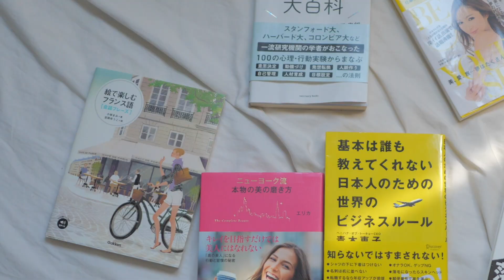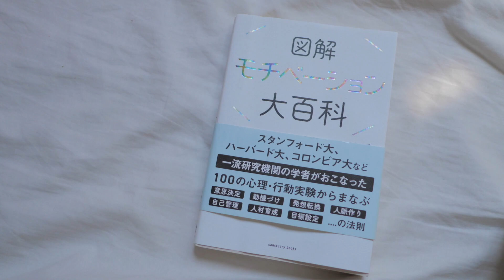【海外ママ生活｜STAYHOME】67 私オススメのお家での過ごし方〜🏠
フランスはまだまだ外出禁止中で、日本もこれから外出制限が厳しくなると思います。
そんな中でお家時間が増えてる方が多くなってるかと思うので、私がオススメするお家時間の過ごし方を紹介します✩

初めてナレーション風にやったら棒読みひどいw
内容は参考になるかわからないけど🤣
棒読みナレーションも含めお楽しみくださ〜い！

Saki